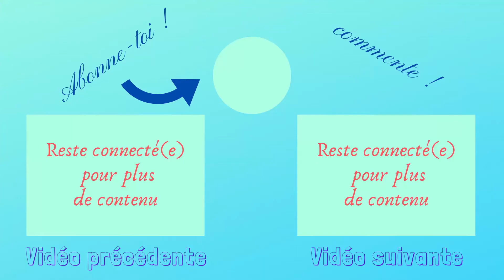ÉPISODE 32 - EN AVANT LA MUSIQUE ! - PAPER MARIO : THE ORIGAMI KING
Une nouvelle aventure incroyable nous attend dans un monde haut en couleur ! Arriverons nous à sauver le Royaume Champignon des méfaits d'Olly, le roi origami ?

N'oubliez pas de liker la vidéo si elle vous plaît, de la partager, de vous abonner à la chaîne pour être tenu(e) au courant de la sortie de mes vidéos, et de laisser un commentaire sur votre ressenti, ou pour tout conseil ou suggestion. J'y répondrai avec plaisir ! 🙂

CONCOURS : Pour fêter ce nouveau Let's Play, je vous propose un concours pour remporter un lot de magnets Paper Mario : The Origami King. Ce n'est pas un tirage au sort, la victoire ne dépend que de vous ! Pour gagner, c'est très simple. Dans chacune de mes vidéos sur ce Let's Play, je vais essayer de dire un mot qui n'a rien à voir avec l'épisode, à n'importe quel moment de la vidéo. La première personne postant le mot en question en commentaire remportera un point. Au moment du dernier épisode, la personne ayant le plus de points remportera le concours ! C'est aussi simple que ça ! Pour gagner il est donc impératif d'être bien à l'écoute. Vous n'aurez aucun doute sur le mot, ça sortira vraiment de l'ordinaire. Attention, il est possible que j'oublie dans un épisode de dire un mot particulier. Dans ce cas, la première personne à noter "aucun mot" en commentaire gagnera le point ! Bonne chance ! 😉

Bon visionnage !